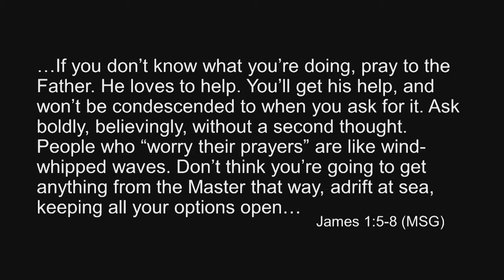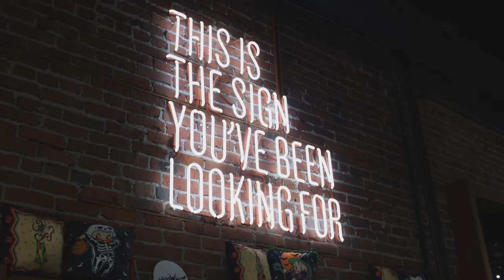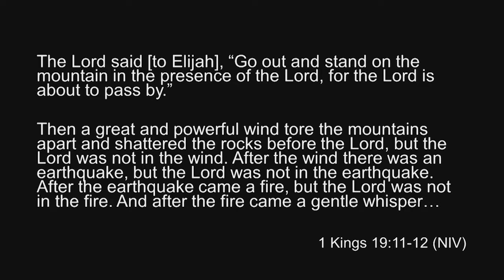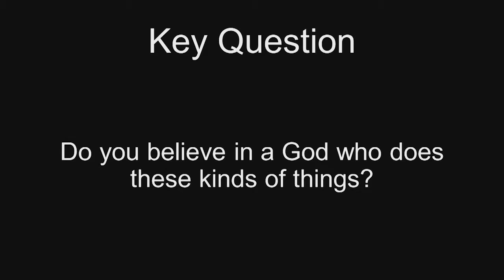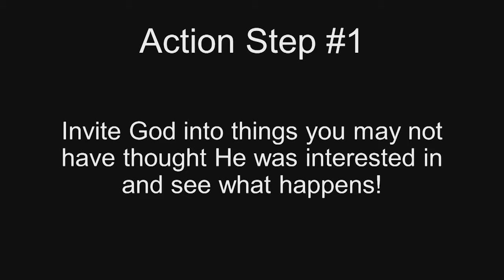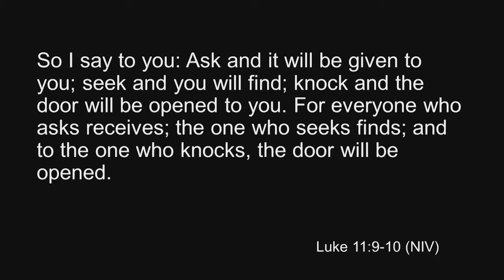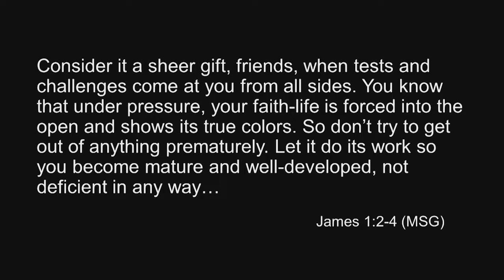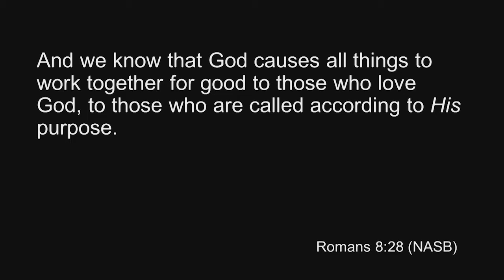07.07.2019 - Adding a Butterfly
When you're going through a challenging time in your life, where does your mind usually "go?" Do you focus on why your circumstances are the way they are? Do you begin to question parts of your faith or the goodness of God? Or do you, as the Book of James suggests, consider it pure joy (1:7)? What did James mean when he penned these words about 2000 years ago? A key answer is found the the story of adding a butterfly...find out what we mean by this in a special message from Guest Teacher Tom Petz!